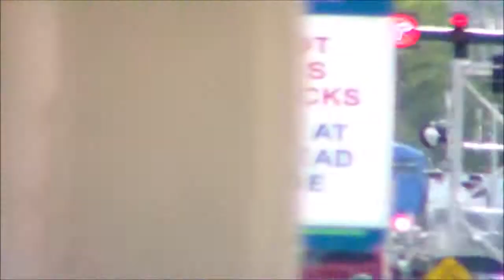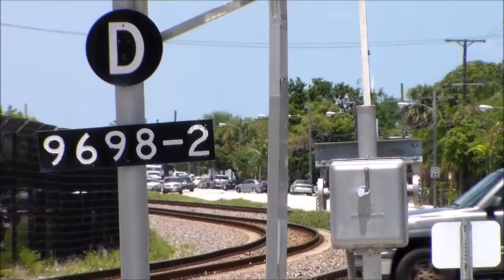Short Three Car Commuter Train With Two Locomotives For Power - DFB To WPB On The RTA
Here during my railfan outing on Saturday May 9th 2015, we do some railfanning at Deerfield Beach Station in Deerfield Beach, Florida on SFRTA/FDOT's South Florida Rail Corridor at MP SX998.3 and West Palm Beach Station in West Palm Beach, Florida on SFRTA/FDOT"s South Florida Rail Corridor at MP SX969.9.